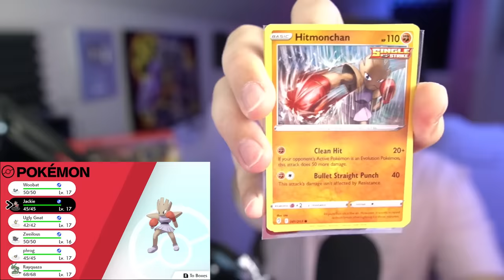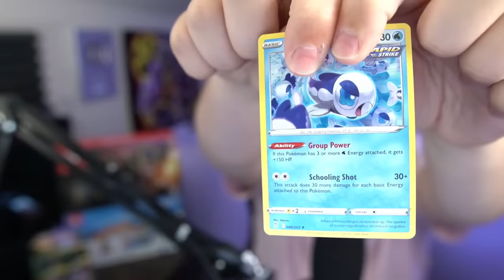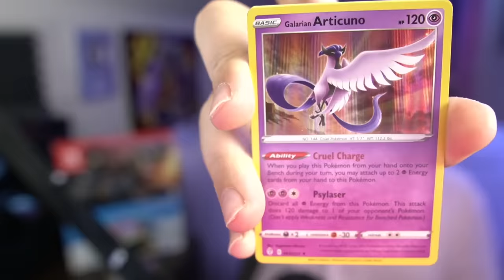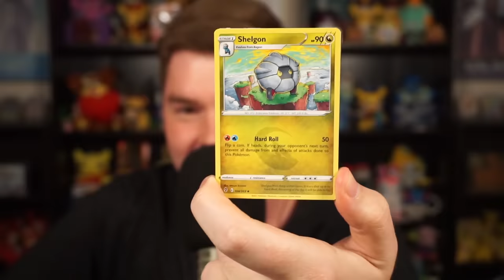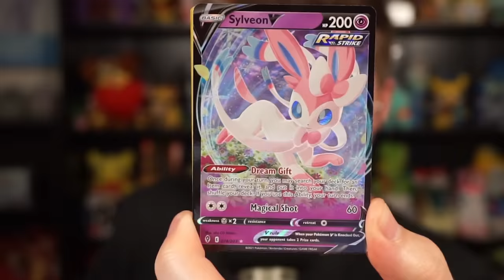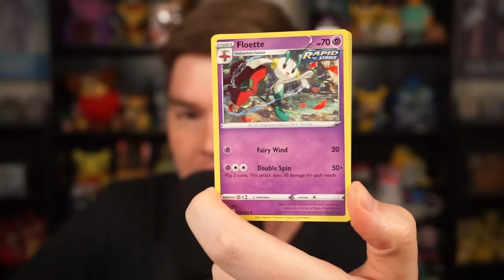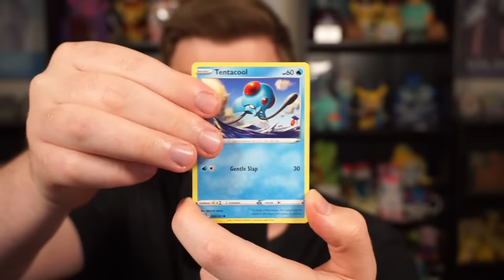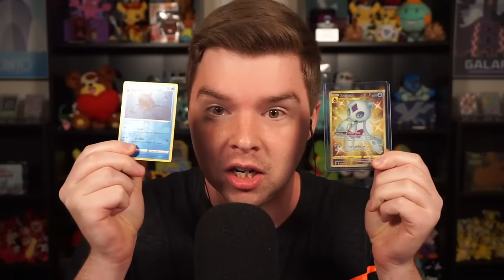Pokémon Shield but cards decide our teams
This challenge was absolutely insane.

If you want to support Gary through his cancer treatment, here is his Go Fund Me

@PM7 and I played Pokémon Shield, but we let cards decide our team! This challenge was MUCH more difficult then we could have ever imagined, and in order to have a chance, we had to make many MANY competitive pokemon teams. Can two poketubers beat Pokemon Shield letting cards decide their team?